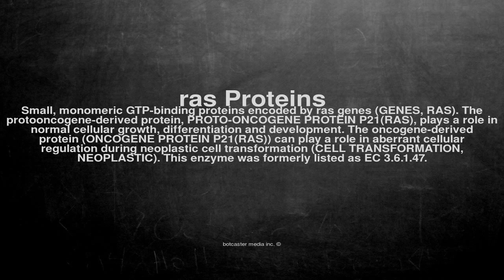Medical vocabulary: What does ras Proteins mean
What does ras Proteins mean in English?